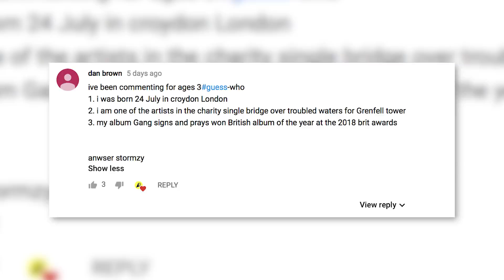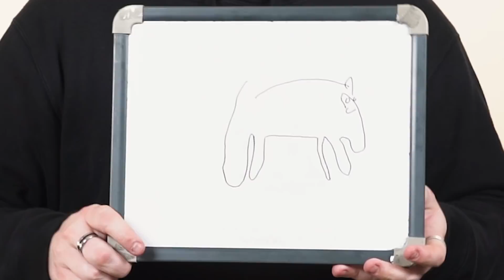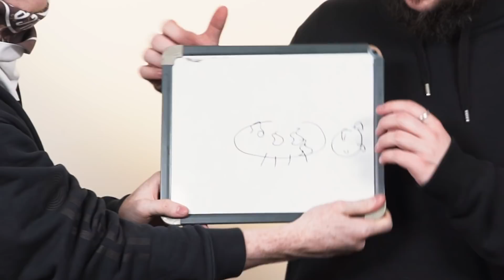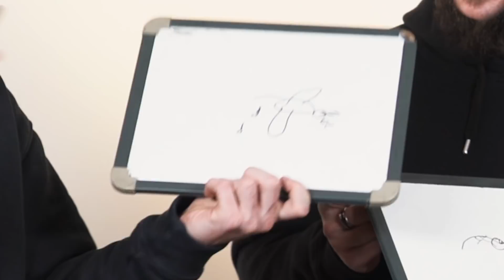Is This The Whitest Man On Youtube?! | You Know Nothing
Joe vs Sav - Who will come out on top?!